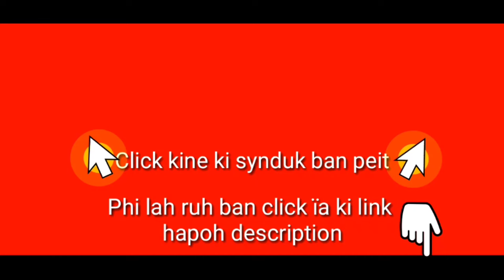Ïap 50 ngut ki briew bad shah Kitnap shibun ngut kynthup ïa ki Kynthei bad ki Khynnah ha Nigeria